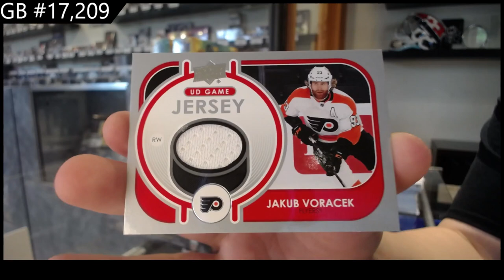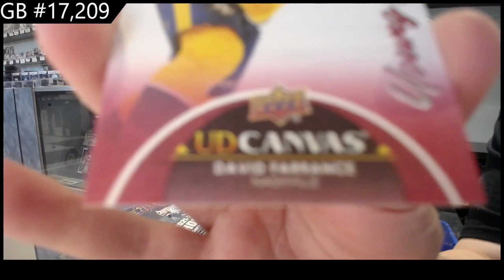21-22 Upper Deck Series 1 Hockey Retail 2 Box Break - C&C GB #17,209